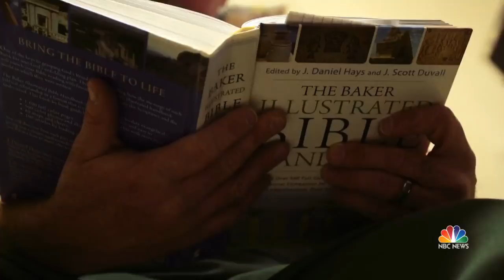Colorado Prison Inmates Taming Wild Horses | NBC Nightly News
Up in the Colorado Rockies, inmates are learning how to tame wild horses in a unique rehabilitation program.